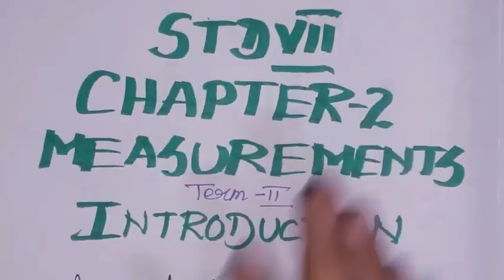7th std maths ch-1 Term-2 | Measurements | Introdution | samacheer 2020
This video contains for 7th std maths chapter-2 Measurements Term-2, Introdution.
circumference of circle
Area of rectangular and circular pathways My another Channel 👇